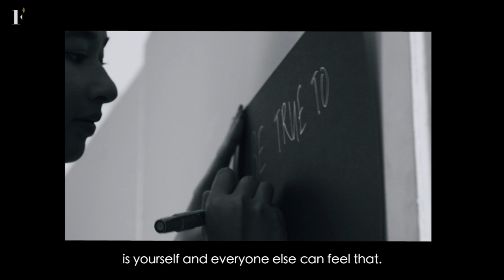Ally Mukhriz's Building Blocks of Life | FirstClasse Malaysia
With the right people and support, Ally Mukhriz knows she will get to where she wants to be, in her own time.